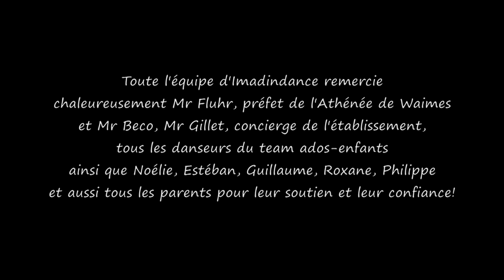Paradise school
Clip dance à l'Athénée de Waimes par Imagindance et son team ados-enfants !
Encore une réalisation Imagincam Productions... Et c'est de la bombe !!!